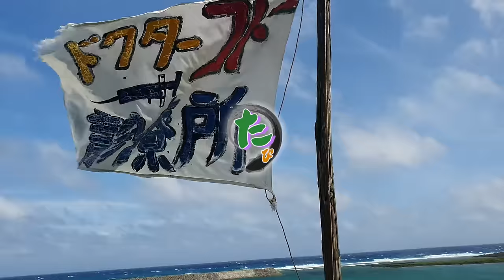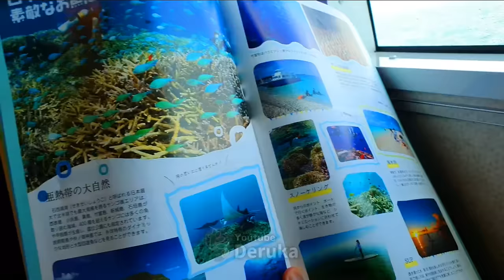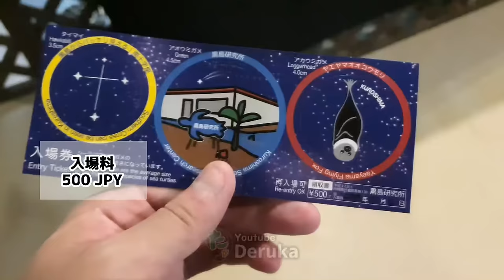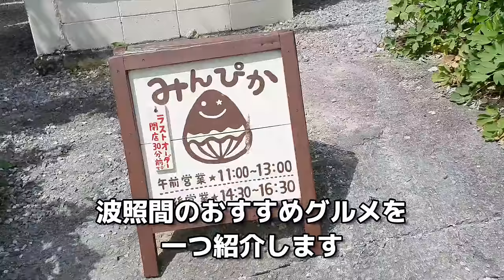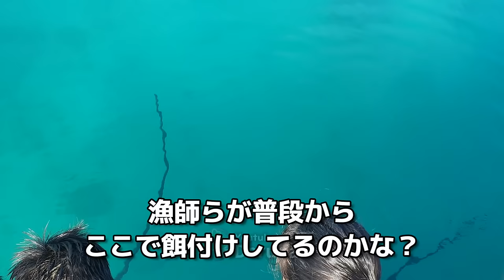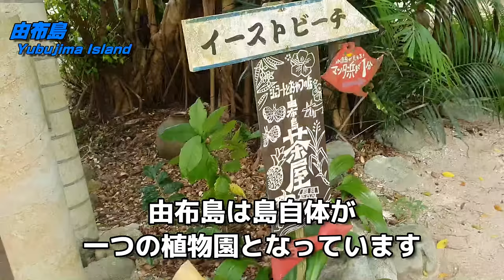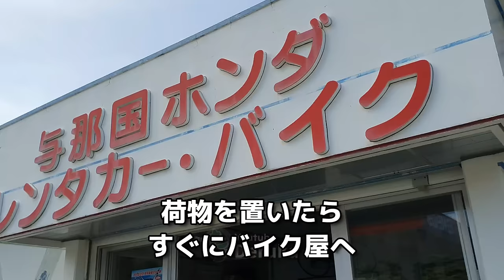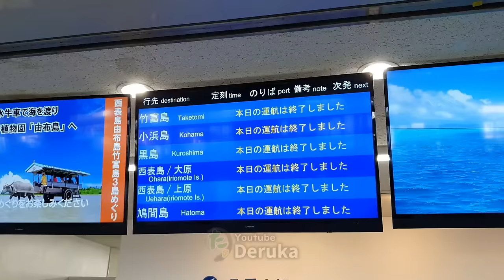沖縄の石垣島の離島巡り旅！各離島のおすすめグルメや観光スポットのまとめ Yaeyama Islands Tour in Okinawa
■SNS
■旅行やグルメ、面白い観光スポットについての動画を投稿しています。
■今回の感想
こんなところまで読んでくれてありがとうございます。
動画の内容に情報を＋αして文章でまとめてみました。

沖縄県の石垣島から行ける離島にいってきました。
いわゆる八重山諸島の離島群。
これらをキャッチコピーをつけてわかりやすく言うならそれぞれ以下の通り。

0.離島巡りの拠点石垣島

八重山諸島で最も生活環境が良いメイン島。
ホテルや商業施設も充実しており、観光客はたいていここに滞在します。
石垣空港は本州からこの八重山地方への玄関口でもあります。
市街地にある離島ターミナルから、離島巡りが始まります。

1.沖縄の原風景が広がる竹富島

困った時の竹富島。
とにかくアクセスが良く、すぐに行ける割に景観も楽しめる。
コンパクトかつお手軽で綺麗な島です。

2.諸島を見渡せる「八重山のへそ」小浜島

大岳展望台から見える景色は開放感抜群。
野生のうさぎが多く住む嘉弥真島もここから見えます。
空飛ぶエイの展望台も。

3.牛の惑星、黒島

のどかな牧場が広がる島。
住民より牛が多い。
黒島研究所と仲本海岸が見どころ。

4.屈指の青さ波照間ブルー

美しいニシ浜が見どころの波照間島。
有人島では日本最南端。

5.大自然を満喫できる西表島

島の9割が亜熱帯密林というネイチャーな島。
カヤック、キャニオニング、トレッキングやクルージング、滝巡りといったアクティビティは超おすすめ。

6.水牛車で島渡る由布島

植物園が広がる小さい島。
行き帰りの水牛車は三線でかなでる沖縄民謡を聞きながらまったりした気分に浸れる。

7.最西端にある絶海の孤島、与那国島

離島では最も離れた位置にある島。台湾の方がもはや近い。
ヨナグニウマやDr.コトー診療所のセット、東崎灯台が見どころ。
行き帰りのフェリーはゲロ船と呼ばれ、めちゃくちゃ揺れることで有名。

以上です。

あえておすすめするなら、竹富島と西表島です。
この二つは日帰りでも楽しめるし、比較的近くて欠便も少な目です。
動画内でも言っていますが、西表島は上原港がおすすめ。
大原港も行ったんですが、ツアー内容はどちらも似ていて、上原港の方がスケールがでかいと感じました。

定期便がある離島では鳩間島に唯一行っていません。
聞けば「なにもない良さに気づく島」とかよく形容されていますが、こういう言葉でフォローされるところって本当になにもなくて面白くなかったりするんですよね…。
往復も5000円近くかかるので今回はスルー。
定期便がない新城島も未訪問です。

八重山諸島の離島巡りおすすめです。
日本でアイランドホッピングが楽しめる貴重な場所。
島内はゴミ箱が少ないので袋などを持ち込みましょう。
沖縄なので暑さ対策もお忘れなく。

皆さんからの反応はチャンネルを続ける中ですごく励みになっています。

Thanks.

■おすすめ動画/プレイリスト